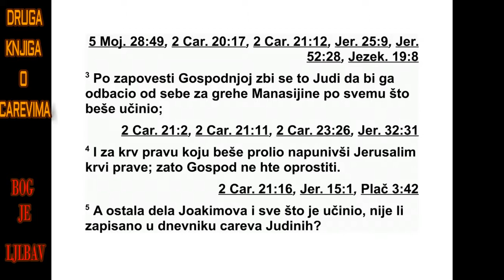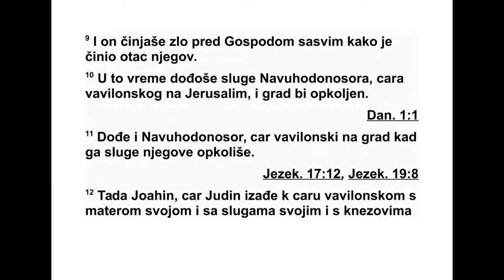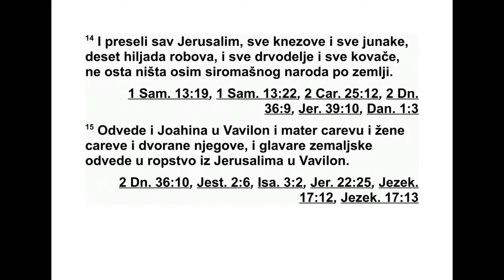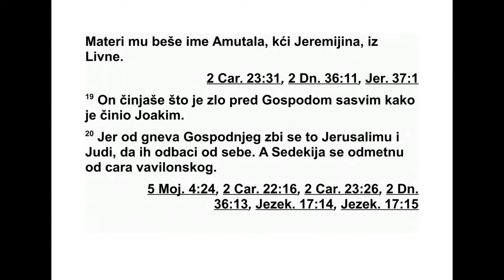DRUGA KNJIGA O CAREVIMA DVADESESTČETVRTA GLAVA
24 У његово време дошао је Навуходоно -
сор, цар Вавилона, и Јоаким му је био слуга
три године. Затим му се супротставио и по -
бунио се против њега. 2 Господ је слао на
Јоакима чете халдејских разбојника, сириј -
ских раз бој ника, моавских разбојника и раз -
бојничке чете Амонових синова. Слао их је
на Јуду да га униште, према Господњој речи
ко ју је објавио преко својих слугу, пророка.
3 То је снашло Јуду јер је Господ тако наре -
дио, да би га одбацио од себе због Мана си -
јиних гре ха, због свега што је он учинио 4 и
због недужне крви коју је пролио, кад је не -
дужном крвљу напунио Јерусалим. Зато Гос -
под није хтео да му опрости.
5 Остала Јоакимова дела и све што је чи -
нио, зар није све то записано у дневницима
Јудиних царева? 6 Јоаким је починуо код
сво јих праочева, а уместо њега почео је да
вла да његов син Јоахин.
7 Цар Египта није више излазио из своје
зе мље, јер је цар Вавилона узео све што је
при падало цару Египта, од долине реке Еги -
пат па до реке Еуфрат.
8 Јоахин је имао осамнаест година кад је
почео да влада и владао је три месеца у Је -
русалиму. Његова мајка звала се Неуста и
би ла је кћи Елнатана из Јерусалима. 9 Он је
чинио оно што је зло у Господњим очима,
све онако како је чинио и његов отац. 10 У
то време слуге Навуходоносора, цара Вави -
лона, кренуле су на Јерусалим и опколиле
град. 11 А и Навуходоносор, цар Вавилона,
до шао је да нападне град док су га његове
слуге држале под опсадом.
12 Тада је Јоахин, Јудин цар, изашао пред
вавилонског цара са својом мајком, својим
слугама, својим кнезовима и својим дво ра -
ни ма. И цар Вавилона заробио га је осме го -
ди не свог царовања. 13 Затим је однео све
благо из Господњег дома и благо из царевог
двора, и поломио је сав златни прибор који
је Соломон, цар Израела, начинио за Гос под -
њи храм, као што је рекао Господ. 14 Одвео
је у изгнанство сав Јерусалим, све кнезове,
све храбре јунаке, све мајсторе и градитеље
утврђења - десет хиљада људи одвео је у
изгнанство. Није остао нико осим сиро маш -
ног народа. 15 Тако је Јоахина одвео у из -
гнанство у Вавилон заједно с царевом мај -
ком, царевим женама, његовим двора нима и
најистакнутијим људима у земљи. Све их је
одвео из Јерусалима у изгнанство у Вавилон.
16 Цар Вавилона одвео је у изгнанство у Ва -
вилон седам хиљада јунака и хиљаду мај сто -
ра и градитеља утврђења. Све су то били од -
важни људи способни за рат. 17 Затим је
цар Вавилона уместо Јоахина поставио ње -
го вог стрица Матанију за цара, и променио
му име у Седекија.
18 Седекија је имао двадесет и једну го -
дину кад је почео да влада и владао је је -
данаест година у Јерусалиму. Његова мајка
звала се Амутала и била је кћи Јеремије из
Ливне. 19 Он је чинио оно што је зло у Гос -
подњим очима, све онако како је чинио и Јо -
аким. 20 То што се догодило у Јерусалиму и
Ју ди изазвало је Господњи гнев, тако да их
је он одбацио од себе. А Седекија се побунио
про тив цара Вавилона